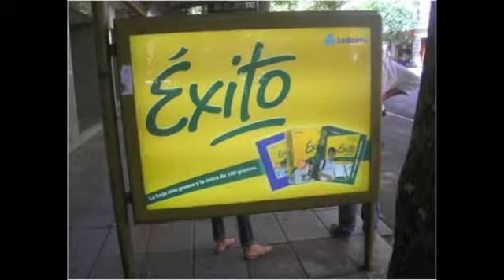Caso 2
Cliente: Ledesma
Producto: Éxito, cuadernos y repuestos
Campaña: Tutti Frutti